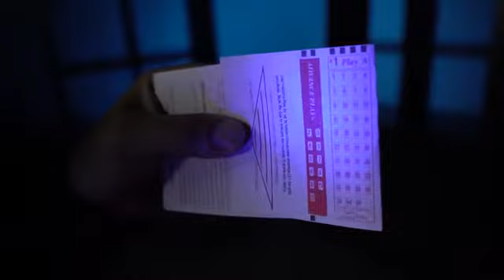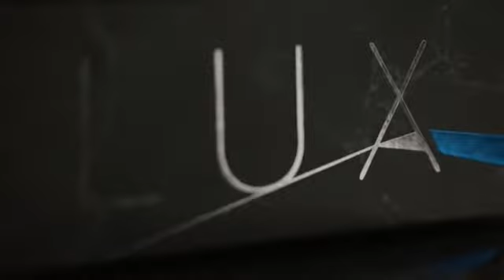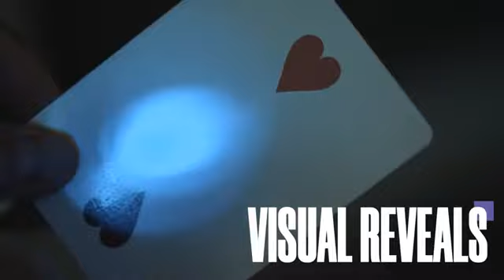LUX, Gimmick and Online Instructions by Lloyd Barnes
“This is the greatest trick of the last decade. It’s probably the greatest trick of all time.”
– Craig Petty

The most powerful EDC weapon ever created. This is LUX.

LUX gives you or your spectators the ability to harness the true power of ultra violet light.

This is one of thousands of effects possible with LUX:

The spectator is handed a UV Pen and the special LUX device. They draw a UV ‘X’ anywhere on themselves. They shine the UV light on the ‘X’… in ultra slow motion, in their hands and on their skin, that ‘X’ visually vanishes. Like the Avengers’ Thanos ‘Snap!’, it literally melts away into the ether.

Next with the light still in their hands, they shine the it on your arm (or anywhere you want) and the ‘X’ that they just drew visually emerges back into existence on your skin!

This is the closest magic has ever gotten to making CGI from the movie screen and into real life and entirely in the hands of the audience.

“LUX is such a powerful experience! It looks how real magic should look!”
– Tobias Dostal

But that’s just one example. You can choose LUX to do the most stunningly visual magic that you will ever witness or you can use it to elevate your mentalism to jaw dropping new heights.

From the cleanest Invisible Deck ever created, to undeniably fair Lottery predictions. From Book tests, to Bank Nights and everything in between. The dynamic power of LUX is truly unparalleled.

“Lloyd has done it again!! Visually stunning, crazy fooling and stupid easy to perform!! This is something special!!”
– Adam Wilber

You can perform LUX with everything you need right out of the box. LUX comes with:

Precision made intelligent LUX Device
Custom UV Pen with specific ink that does not irritate skin.
4x Batteries. Enough to last 6 months worth of performances.
Steam or downloadable in-depth instructional video from Lloyd Barnes himself and expert instructor Javier Fuenmayor, teaching you how to use LUX, tons of routines, additional ideas and special tips and tricks.
“LUX is by far, the closest thing to real magic I’ve ever seen or experienced.”
– Ben Williams

The craziest thing about LUX that we still can’t quite wrap our heads around is… this is possibly one of the easiest to perform pieces of magic that’s ever been devised. So easy in fact, that spectators perform effects entirely on themselves, from start to finish. Allowing you to truly hone in and focus on your performance.

When you pick up LUX, you’re not just getting another magic trick that’s getting buried into a draw. You’re owning a covert James Bond-esque powerful and practical weapon that will live seamlessly on your keychain until the moment you need it.

Harness the energy of light. Capture the power of LUX.

“LUX is a powerful EDC that looks and feels like real magic.”
– Rory Adams

“Lux is beautiful. It will leave an impact on everyone who sees it.”
– Elliot Gerrard

“It is a truly rare occasion that magic sees innovation. And this is one of those occasions.”
– Mijrin Al Hajri